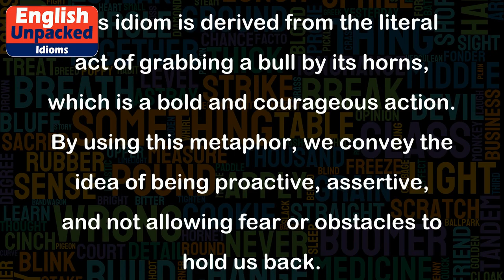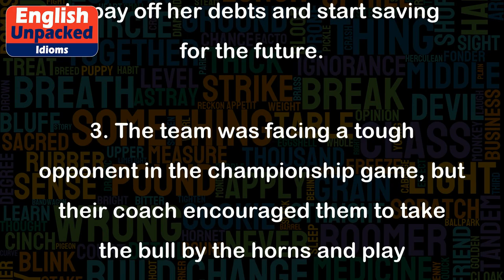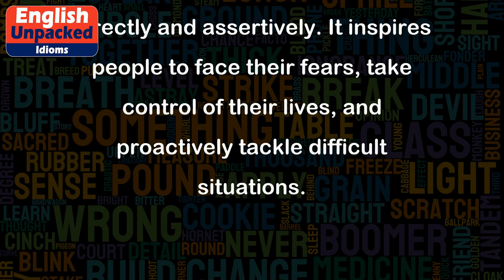Take the bull by the horns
The idiom "Take the bull by the horns" is a popular expression used to encourage someone to confront a difficult or challenging situation directly and with a determined attitude. It implies that instead of avoiding or being afraid of a problem, one should face it head-on and take control of the situation.
This idiom is derived from the literal act of grabbing a bull by its horns, which is a bold and courageous action. By using this metaphor, we convey the idea of being proactive, assertive, and not allowing fear or obstacles to hold us back.
Here are a few examples to illustrate the usage of this idiom:
1. Sarah knew she had to take the bull by the horns and confront her colleague about his constant lateness. She arranged a meeting and addressed the issue directly, which eventually led to a positive change in his behavior.
2. After years of struggling with her finances, Lisa decided to take the bull by the horns and seek professional advice. She met with a financial advisor and developed a plan to pay off her debts and start saving for the future.
3. The team was facing a tough opponent in the championship game, but their coach encouraged them to take the bull by the horns and play aggressively. They followed his advice, took risks, and eventually won the game.
4. John was tired of his monotonous job and decided to take the bull by the horns by starting his own business. He quit his job, researched the market, and launched a successful venture that brought him both personal satisfaction and financial stability.
Overall, "Take the bull by the horns" is a powerful idiom that encourages individuals to confront challenges directly and assertively. It inspires people to face their fears, take control of their lives, and proactively tackle difficult situations.